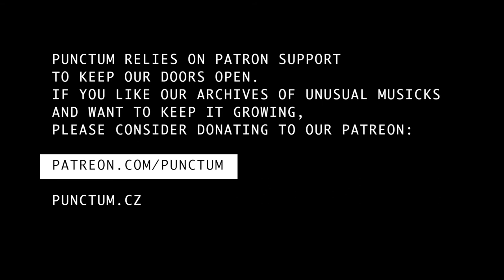WINSTON LASKER live at Punctum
Wrong presents:
Winston Lasker /US/
25 / 10 / 2016

track 1 00:00
track 2 03:53
track 3 09:35
track 4 12:36
track 5 16:00
track 6 22:00
track 7 24:15

Pozitivní weird-popová temnota z Chicaga! Hunter Husar vystoupil v Česku již několikrát, jako člen energického dua HUJO (naposledy v Brně v roli předskokanů Cabaret Voltaire). Nyní se představí poprvé se svým solo projektem W͞ins͞t͘on Las̛ker̨, se kterým v Praze odstartuje svou českou mini-tour.